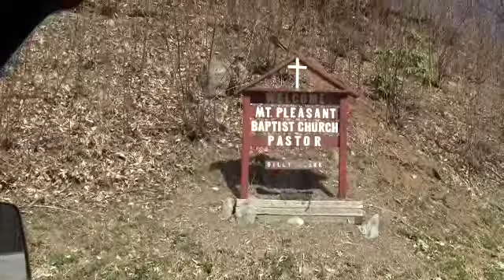Sunny Drive: Things I Like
A sunny drive over the mountain to town... just having fun finding things i like along the way.